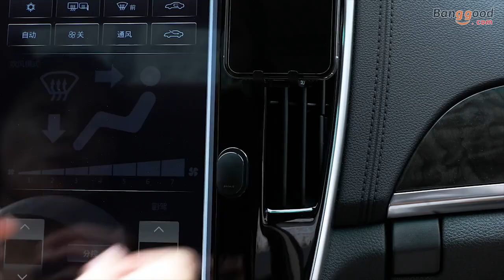Baseus 4 PCS Strong Sticky Earphone Wall Hook Data Cable Clip Organizer Car Storage Hanger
Description
 Brand                      Baseus
 Compatibility  Headphones / USB Cables / Keys / Garbage Bags etc
 Feature  Strong Sticky / Anti-drop / Mini Size / Leave No Trace
 Scenario  Vehicle Interior / Home
 Color  Black
 Pacakge Included  4* Clip (4 pcs)